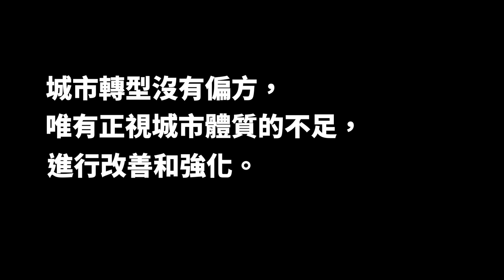高雄產業轉型，到底該怎麼轉？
城市轉型沒有偏方，唯有正視自己城市的體質不足，進行改善和強化，才有可能在國際競爭之中，屹立不搖。

工業城市轉型，在歐美國家中，平均都要花上三十年。花這麼長的時間，也證明轉型必須要很有耐心。

就像考試一樣。如果只是帶小抄或是小聰明，小考可能考得好，大考會失常。如果大考要好，必須要通盤了解學科裡的知識。

城市轉型也是相同的道理。

我們可以借鏡歐美城市他們的智慧，加速改善高雄現有的不足。

體質代表我們的基礎建設，包括軟體和硬體。交通、基礎教育、高教資源、研發能量提升、治水、污染防治等等，都是必須進行調整的目標。

高雄可以這樣做，我相信未來會更好。

｜空氣污染｜
1. （影片和內文）生態三箭：